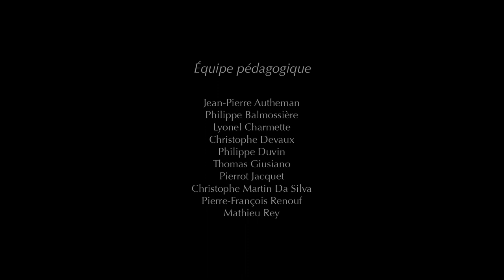CGI Animated short film HD: "The Egyptian Pyramids" by Kheops pyramids | Artisan Creation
CGI 3D Animated short film The Egyptian Pyramids - Funny Animated Short Film by Kheops Pyramides

Check out our list of recommend CGI & VFX Animated Short Films created by CGI artists ,School and studios from all around the world

WANT TO GET YOUR VIDEOS FEATURED?
CGI artists, studios and schools who would like their work featured or published can contact us on any of our social platforms please apply We’re looking for short films, commercial spots, breakdowns, showreels and many more creative ideas.

Artisan Creation Is a platform to help artist to exchange ideas, knowledge,skills and also have fun with exclusive funny entertaining CGI video's,VFX break down, short films , behind the scenes , showreels and many more.

We feature a wide variety of content including Short films, behind-the-scenes, vfx breakdowns,indie short films, showreels,Motion Graphic Design, Tutorials and More.

Please Note: most videos are uploaded after written copyright permission from respected Artists, Studios or Schools Or Some are Creative Commons licensed.